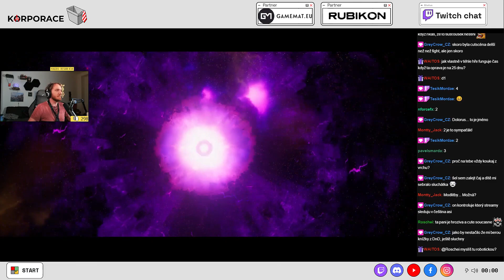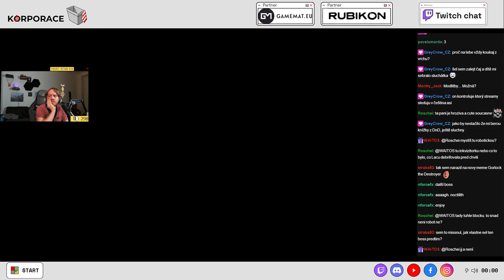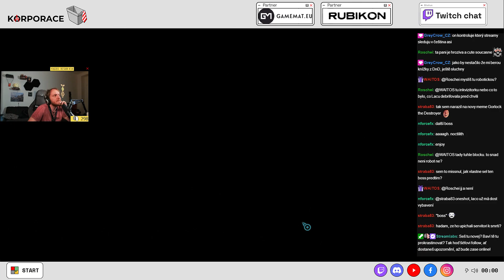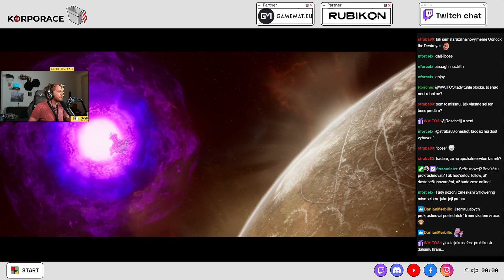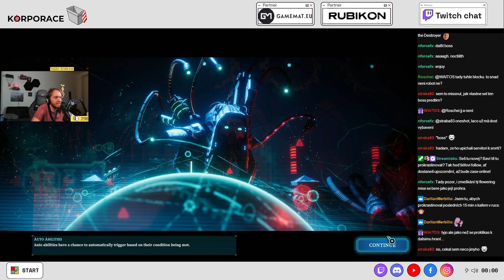Warhammer 40K | Chaos Gate E89 | Díky Gamemat.eu a Rubikon